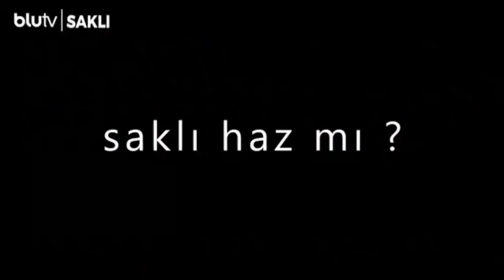HAZAR ERGÜÇLÜ'DEN OLAY SAHNELER! SOSYAL MEDYA İKİYE BÖLÜNDÜ